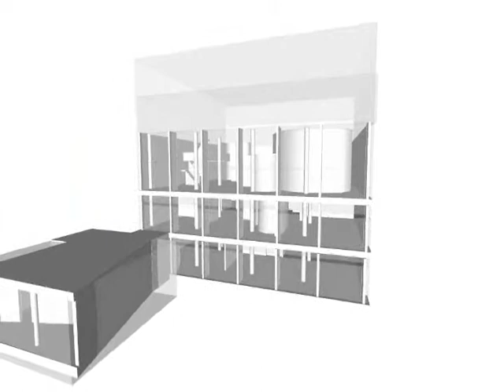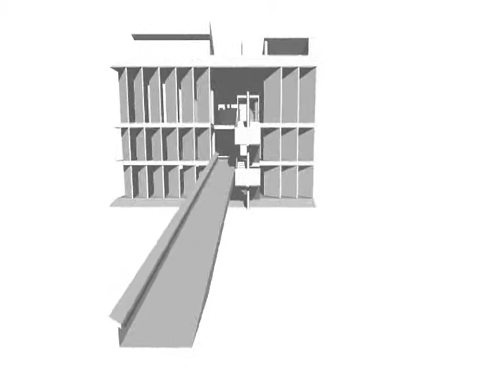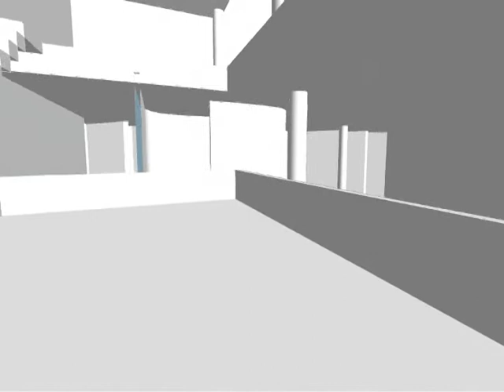rita bachetta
Hilanderos